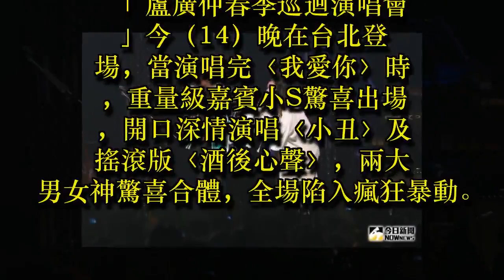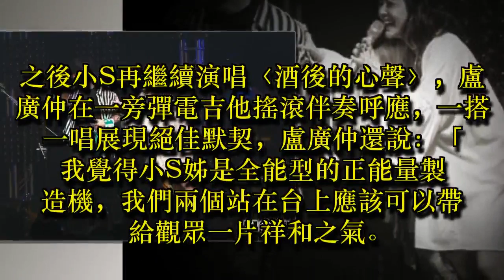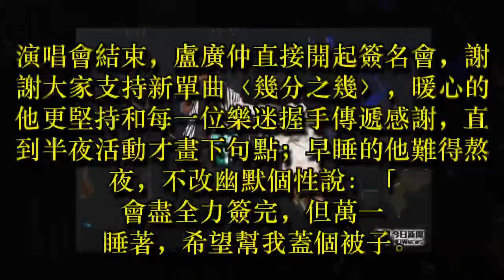影／小S問如何解決生理需求 盧廣仲：喝「殺精飲料」